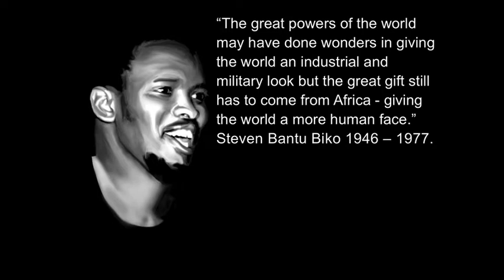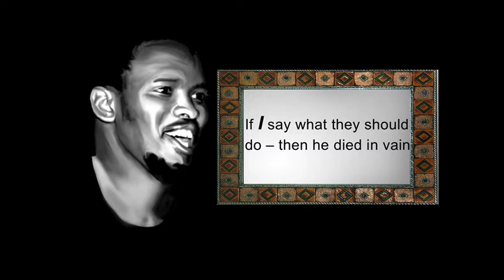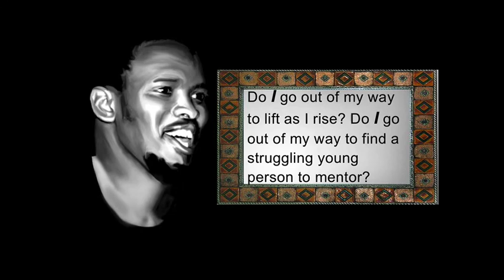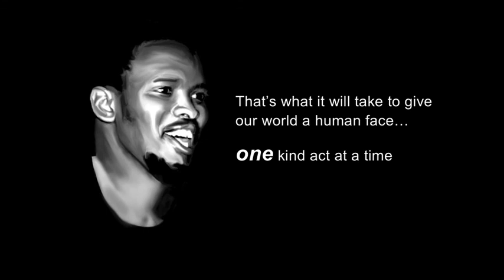Did Steve Biko die in vain?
Lest we forget - Jimmy Kruger changed the history of our beloved country, South Africa by brutally killing Steven Bantu Biko on the 12th of September 1977. 40 years on... what do you and I choose to do with his legacy?